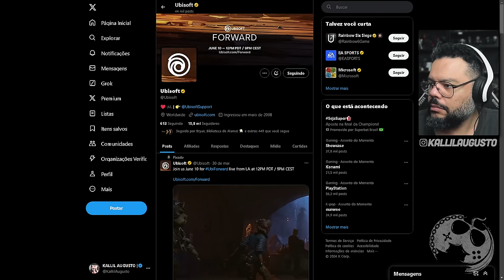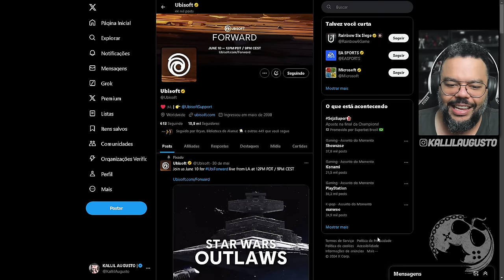Nova IMAGEM OFICIAL e Suposta EZIO'S FAMILY de ASSASSIN'S CREED SHADOWS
No vídeo de hoje trago uma nova imagem mostrada pela Ubsifot Brasil, junto da Ezio's Family que APARENTEMENTE vai ser usada em Shadows.

Me Contate

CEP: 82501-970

Kallil Augusto

Hashtags